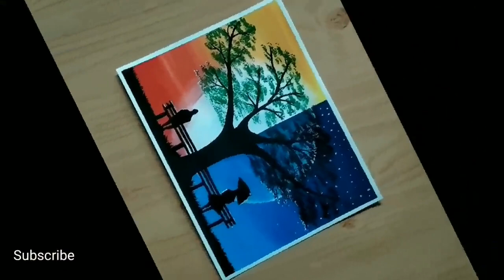Painting @Entertainment entertainment painting art